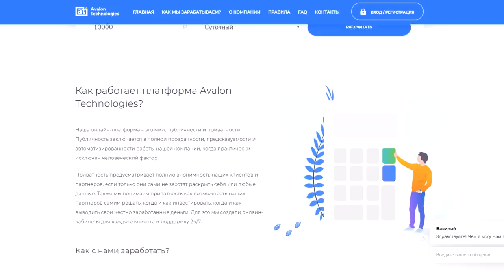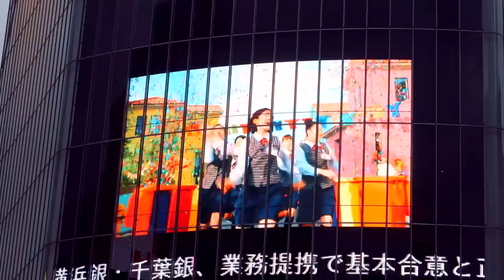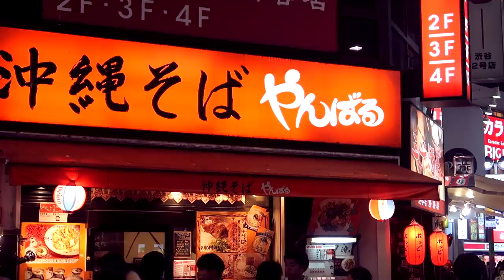ХИТРЫЙ приём ЯПОНОК снять иностранца в Японии. Как со мной знакомились японки на улицах Токио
☆=== Хотите БОДРО и МОЩНО начать говорить по японски ?

Чем опасны ЯПОНКИ в барах? Три типа японок, которых нужно избегать! Жизнь в Японии русского парня.
Как японки знакомятся в Японии с иностранцами, их хитрый способ завести знакомство на улицах Токио. Современное пикап движение в Японии. Как японцы знакомятся на улице и как снять девушку в Японии. Свидание с японкой в Токио.